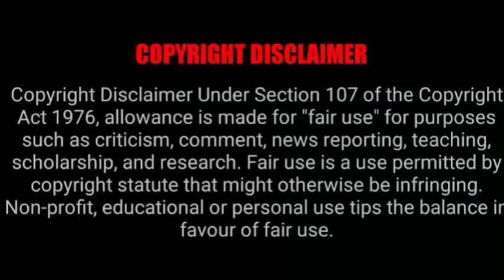“Like father, like son” Natasha Thahane shares VIDEO of her son showing off his soccer Skills 😍♥️